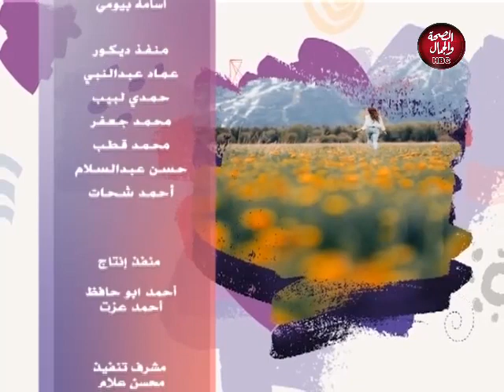بيقولوا | تغير المشاعر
تقديم : نسمة عبد الوهاب ـ إيمان حكيم ـ أمجد سمير

قناة_الصحة_والجمال# برامجنا